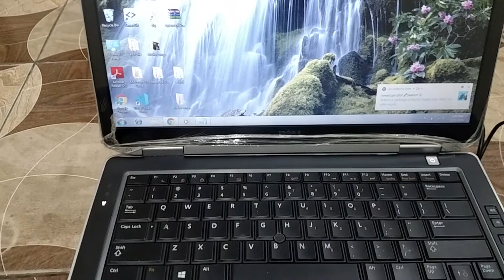Hardware required for embedded programming